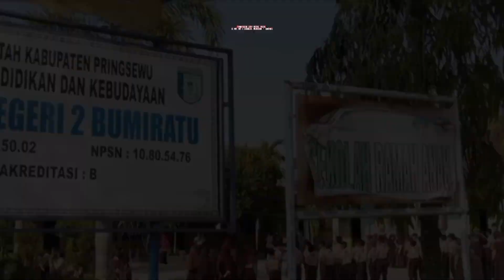Pemanfaatan Kipin Perpus Digital (offline) di UPT SDN 2 Bumiratu, Kab. Pringsewu, Provinsi Lampung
Program CSR dari KIPIN kembali memberikan manfaat yang besar, kini UPT SDN 2 BUMIRATU Kabupaten Pringsewu, Provinsi Lampung sudah menggunakan Kipin Perpus SD. Sekolah ini begitu antusias menyambut adanya Kipin perpus dengan para siswa berkumpul di ruang kelas untuk membaca bersama.

Ratusan komik pendidikan yang dikemas sangat menarik membuat siswa ingin membaca lagi dan lagi. Tentunya ini sangat bagus karena bisa meningkatkan minat baca dan membiasakan budaya literasi di sekolah. Melalui komik-komik ini pengetahuan umum siswa akan bertambah pesat.

Harapannya lebih banyak sekolah dasar di Indonesia yang bisa merasakan manfaat Kipin Perpus SD untuk membantu meningkatkan literasi membaca muridnya. Ketika Kipin Perpus SD selesai diinstall maka untuk akses buku literasi tidak perlu jaringan internet lagi.

Tidak dapat dipungkiri bahwa zaman semakin maju dan pembelajaran akan beralih ke digital. Upaya ini juga bisa membantu para guru dan siswa untuk menerapkan pembelajaran digital.

Modul Kipin Perpus SD ini adalah gratis untuk semua Sekolah Dasar di seluruh Indonesia.

Anda juga tertarik untuk memanfaatkan aplikasi Kipin Perpus Digital di sekolah?